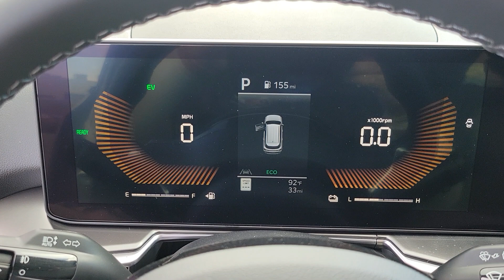2025 Kia Sorento_Hybrid North Las Vegas, Paradise, Henderson, Boulder City, Summerlin South, NV Z808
New 2025 Kia Sorento_Hybrid EX available in Las Vegas, Nevada at Jim Marsh Kia. Servicing the Paradise, Henderson, Boulder City, Summerlin South, NV area.

8555 W. Centennial Pkwy

Bn4 2025 Kia Sorento Hybrid EX AWDbrbrIf you dont drive here you cant save here! Recent Arrival!